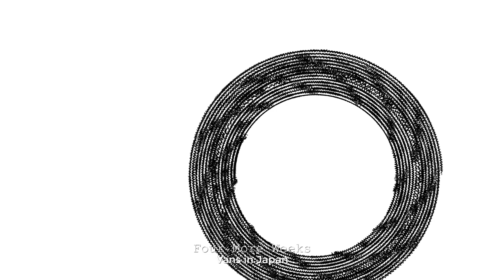Four More Weeks - Vans in Japan [No Copyright Music-Vlog]